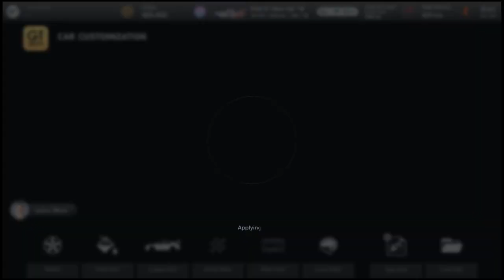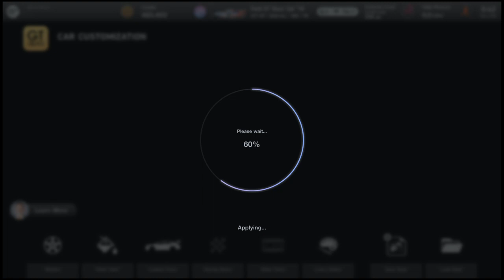Gran Turismo® 7_20221227121026